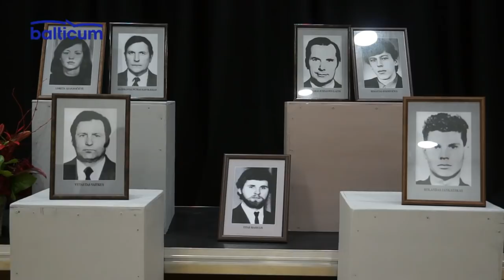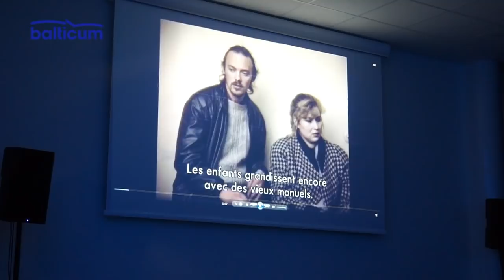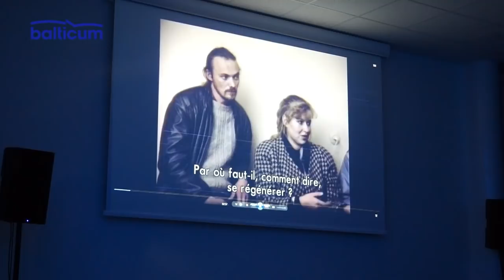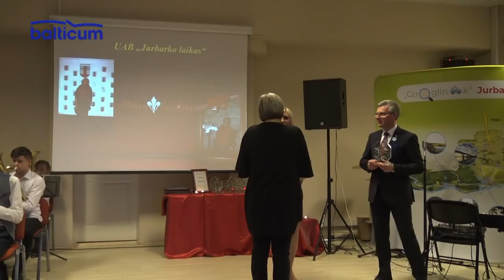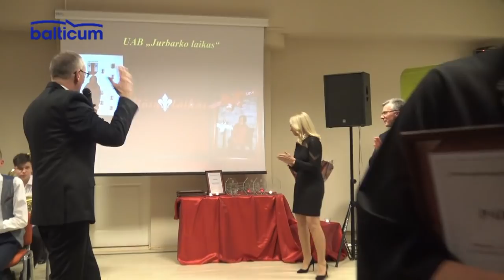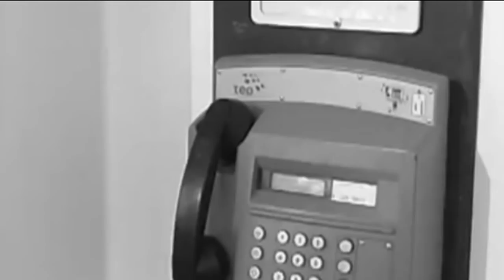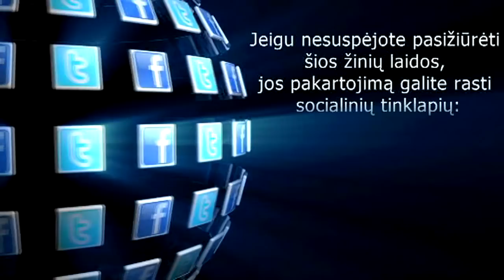Jurbarko žinios 2019 01 14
1. Jurbarke paminėta kruvinoji 1991 m. sausio 13 - osios naktis.
2. Verslo apdovanojimų vakare pagerbtos įmonės skaičiuojančios 20 metų veiklos sukaktis.
3. Regioninėje krepšinio lygoje sensaciją kurianti "Jubarko" komanda nepagailėjo kaimynų iš Šakių.
4. TELEPRADUOTUVĖ